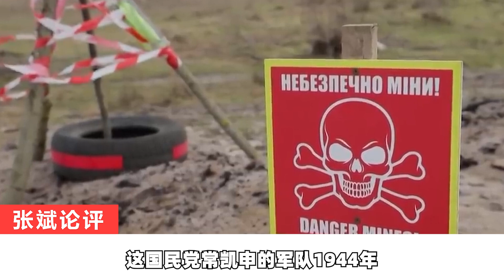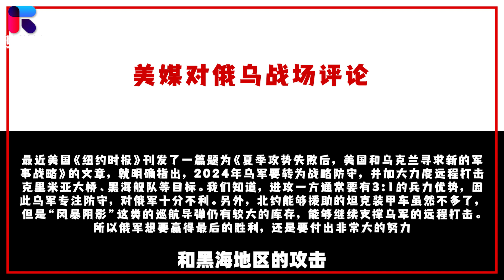烏克蘭在上演國民黨與納粹德國1944年的悲劇劇本，大勢已去難收場